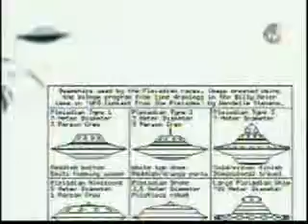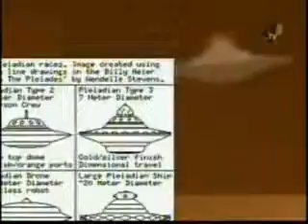Billy Meier Plejaren Beamships from around the World Part 1